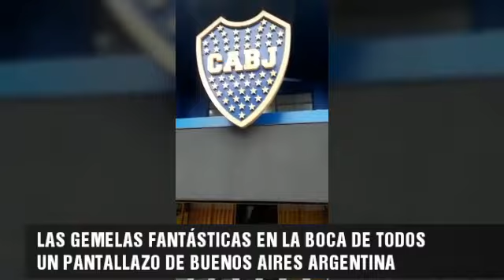BOMBONES EN LA BOMBONERA!